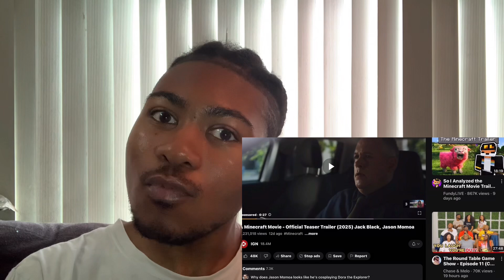A MINECRAFT MOVIE | Reaction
My childhood is in tears lowkey. Can’t wait to watch this in 4dx and I just might vlog it 🙂‍↔️